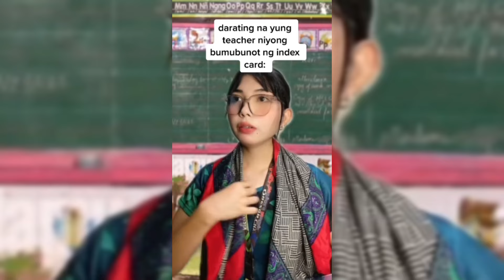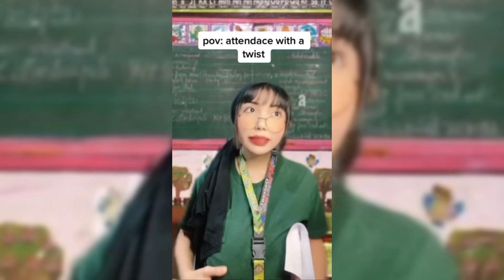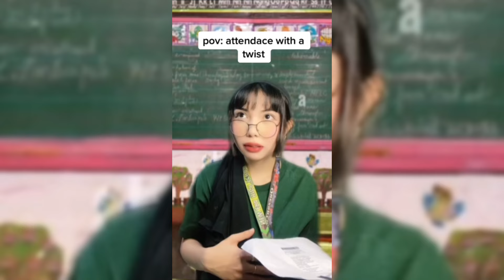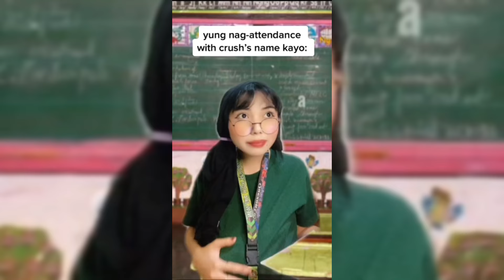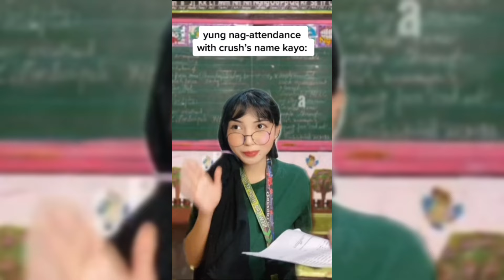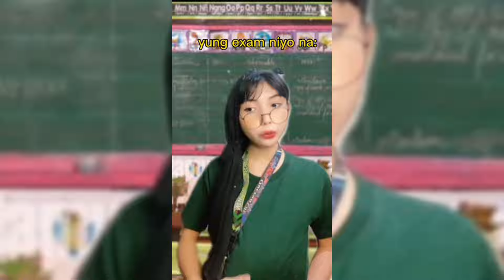Joneeel Jaynelle TikTok Compilation || Joneeel Best TikTok Sentember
✔️Hello, dear friend! This video is a collection ticktock trends!

Autor: @jayne_lle